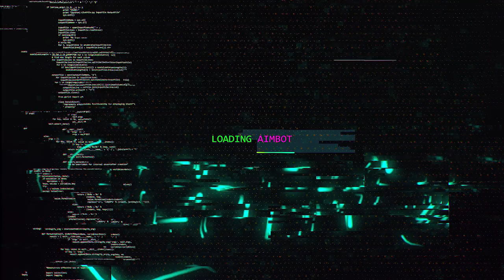Finalmente solucionei o mistério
FINALMENTE resolvi o mistério da campainha, agora da pra fazer lives tranquilo!